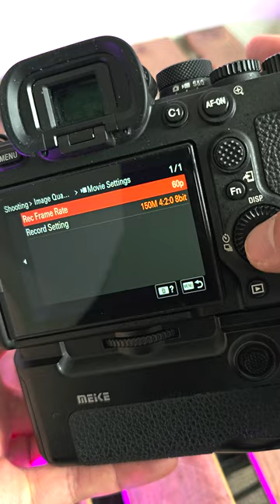Did you know that fast MicroSD cards also work on the Sony A7IV?